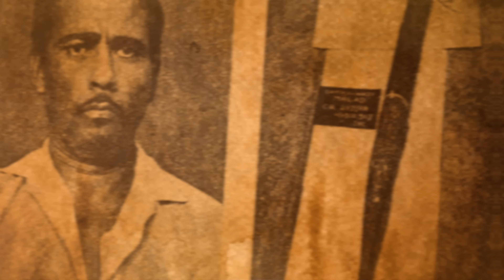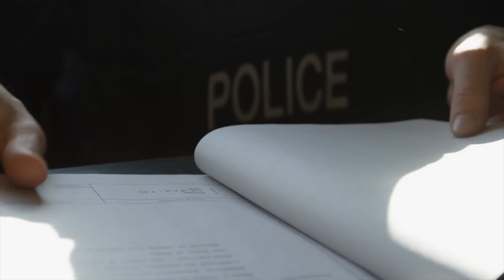മുംബൈ പോലീസിനെ വെട്ടംചുറ്റിച്ച യഥാർത്ഥ സംഭവം | Wiki Vox Malayalam